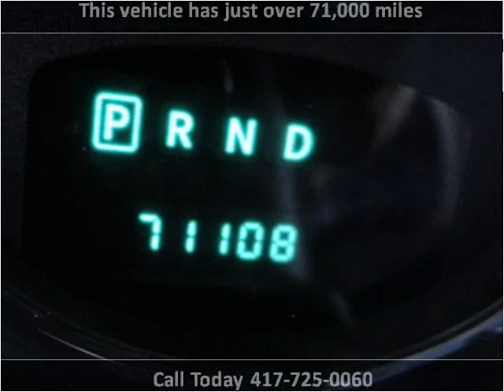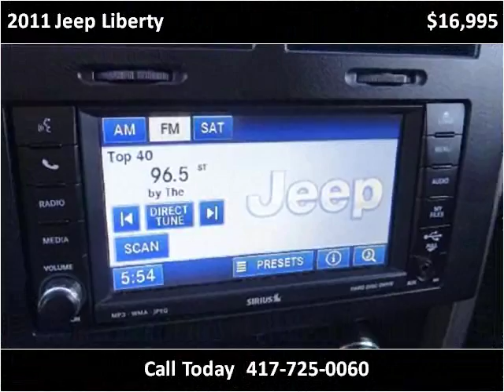2011 Jeep Liberty Used Cars Nixa MO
This 2011 Jeep Liberty is available from Lipscomb Auto Group.